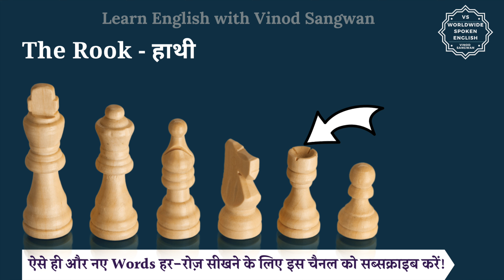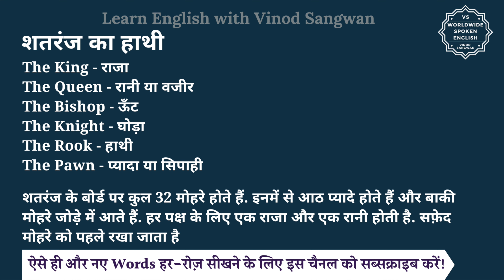शतरंज का हाथी को इंग्लिश में क्या कहते हैं | shatranj ke hathi ko English mein kya kahate hain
इस वीडियो में आप शतरंज का हाथी का हिंदी में मतलब समझेंगे और साथ में शतरंज का हाथी का pronunciation भी सीखेंगें यानि की आप शतरंज का हाथी के अर्थ के साथ साथ ये भी सीखेंगें की शतरंज का हाथी को कैसे बोले या शतरंज का हाथी को बोलने का सही तरीका क्या है |

तो बस एक मिनट में सीखिए शतरंज का हाथी को|
Let’s learn Hindi Meaning of shatranj ke hathi in detail.

शतरंज का हाथी का अंग्रेजी में अर्थ होता है

The King - राजा

The Queen - रानी या वजीर

The Bishop - ऊँट

The Knight - घोड़ा

The Rook - हाथी

The Pawn - प्यादा या सिपाही

शतरंज के बोर्ड पर कुल 32 मोहरे होते हैं. इनमें से आठ प्यादे होते हैं और बाकी मोहरे जोड़े में आते हैं. हर पक्ष के लिए एक राजा और एक रानी होती है. सफ़ेद मोहरे को पहले रखा जाता है